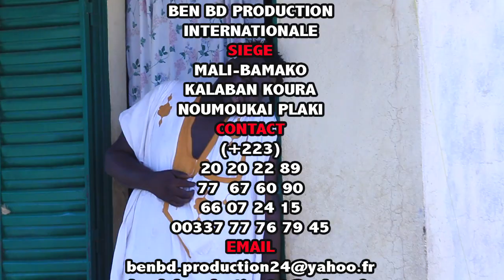Yelebougou Moussa Ba dans Sounkalo Fouteni par BEN BD PROD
l'artiste comédien Moussa ba est un jeune artiste comédien du Mali qui est en ce moment très très populaire au Mali et en Afrique de l’ouest avec son groupe Yélébougou de la comédie Malien et voilà un Film Dans SOUNKALO FOUTENI une révélation du jeune comédien Malien qui rêvé sur sa carrière internationale partout dans le monde entier avec le soutiens de son Label Universel BEN BD PRODUCTION INTERNATIONALE